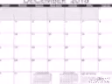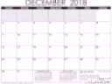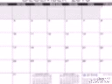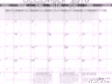Slave Scholar - Astrology cubic